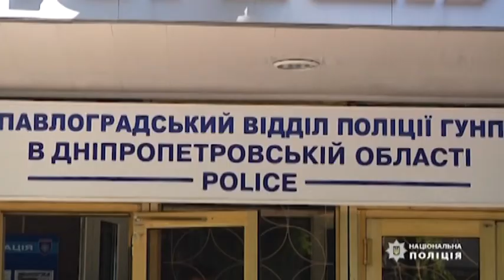Павлоградський відділ поліції розформували. Поліцейських підозрюють у тортурах і фальсифікації справ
Міністерство Внутрішніх Справ розформувало  Павлоградський відділ  поліції. За словами очільника МВС — Арсена Авакова, є підозри про співпрацю павлоградських поліцейських з наркоторговцями. Також підозрюють правоохоронців у фальсифікації кримінальних справ, щоб підвищити показники оперативно-розшукової діяльності. Остання інформація з’явилася п’ятого червня. Вже затримали сімох співробітників відділу. Керівник Нацполіції Ігор Клименко ухвалив рішення переформатовати Павлоградський відділ поліції та чотири його підрозділи. Нову команду сформують протягом трьох тижнів, обов'язкову перевірку пройдуть близько 500 співробітників. Також у МВС додали, що подібні перевірки правоохоронців пройдуть по всіх відділах області.